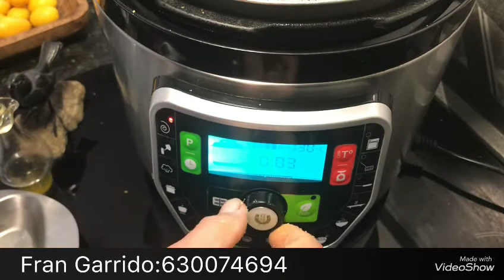Pollo a la Antigua en Ollas GM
Realizado en Olla GM Deluxe